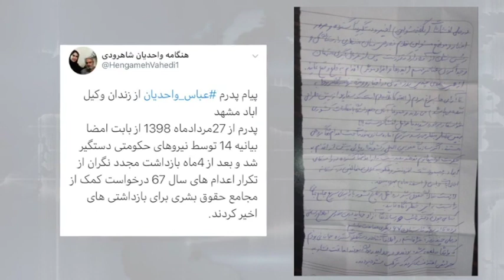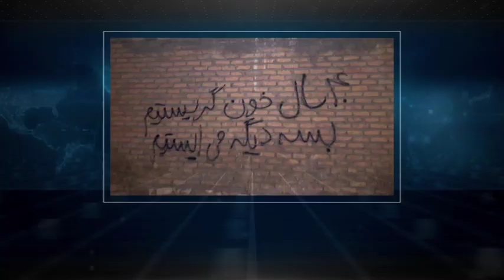تفسیر خبر چهارشنبه 6 آذر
جهان آزاد و اعتراضات در ایران
میهمانان: آقایان مهران براتی و جلال ایجادی
و در نیمه دوم گفتگو میکنیم با آقای مسعود سررشته (افسر کمیته مشترک ضد خرابکاری پیشین)
چهارشنبه ۶ آذر | ۲۱:۳۰ تهران | ایران فردا
بازپخش : ۶ صبح و ۱۴:۳۰